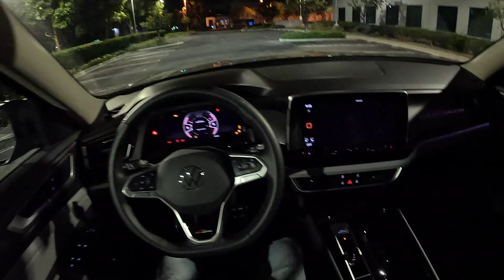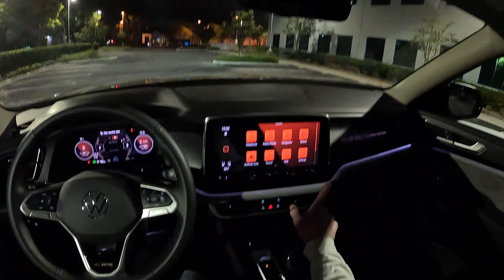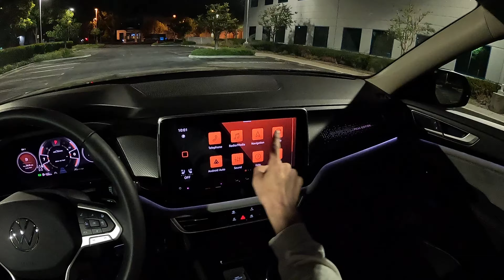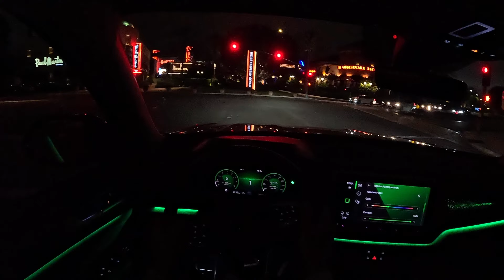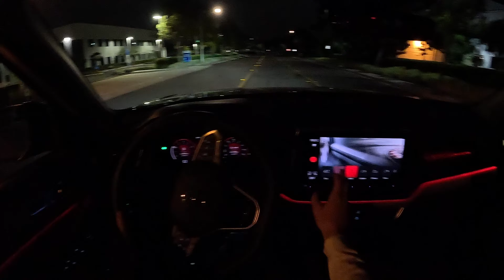2024 Volkswagen Atlas Peak Edition - POV Night Drive (Binaural Audio)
MPG: 18 city / 24 highway
Power: 269 hp / 273 lb-ft
Engine: 2.0L turbocharged inline-four
Transmission: 8-speed automatic

0:00 Walk-around and interior
3:40 Casual driving
8:24 Highway/Spirited driving
13:05 Wrap